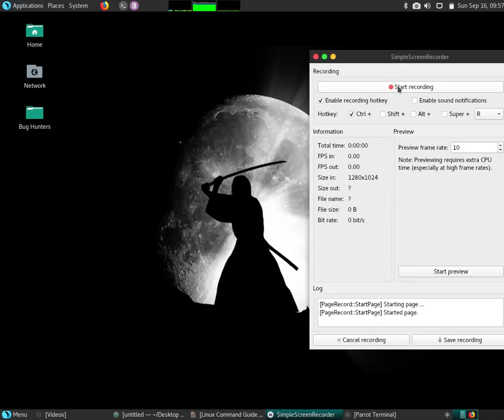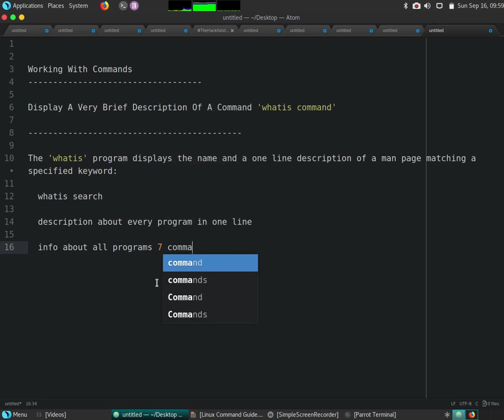Linux Command : whatis